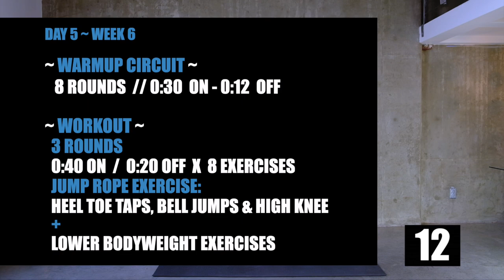DAY 30 // JUMP ROPE 12 WEEK WORKOUT Program with Full Body Exercises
DAY 30 // JUMP ROPE 12 WEEK WORKOUT Program with Full Body Exercises. Congrats! You've made it through another week. Better yet, this is the halfway point throughout our 12 week Jump Rope workout program. Yes, you can do it anywhere not just at home.

📖 CHAPTERS 📖
00:00
00:28 - Explanation
00:52 - Warmup Circuit
07:13 - The Workout